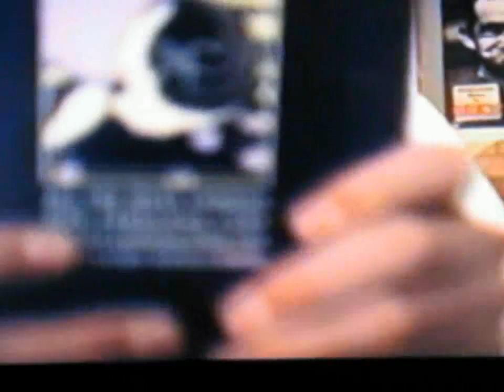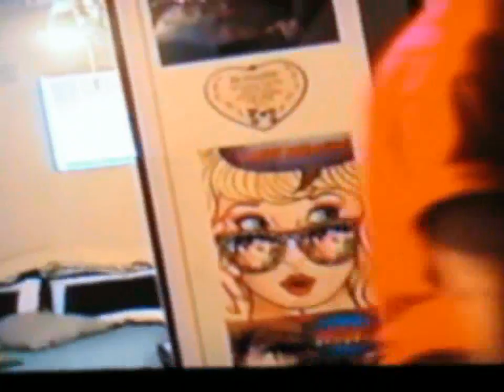Chris and Misty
Old VHS video of Chris Nelson and Misty Slinger in my old room. Listening to Elvis. Produced  by ShannonK with CyberLink PowerDirector